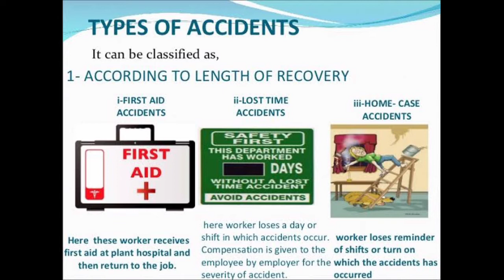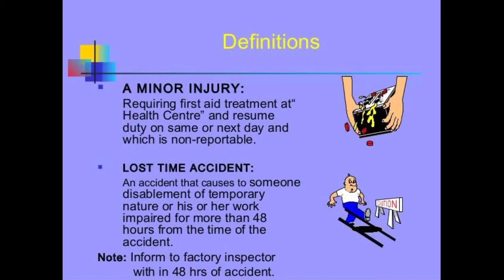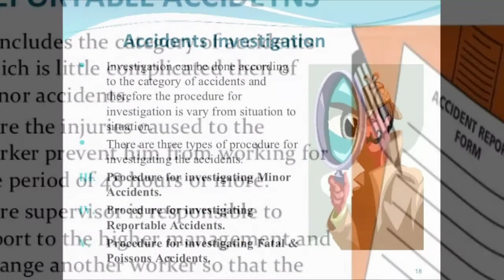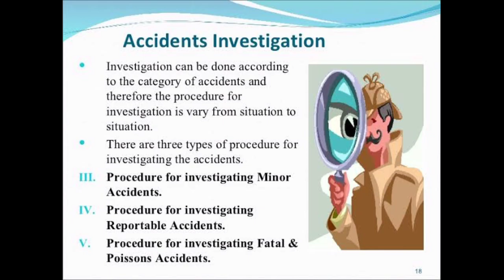Classification of accidents NAFS Fire & Safety College | Fire & Safety Training | industrial safety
Classification of accidents
The Top Five Classifications of Accidents
Accidents at Work. You may be at risk of serious personal injury depending on the type of job you have. ...
Car Accidents. This is perhaps the most common of the five classifications of accidents. ...
Medical Negligence Accidents. ...
Slip (Trip) and Fall Accidents. ...
Motorcycle Accidents.

What are the different types of accidents?
Accident Types
Accidents at Work. You may have been involved in an accident whilst at work. ...
Slip/Trip Claims (public liability) ...
Industrial Diseases and Illnesses. ...
Road Traffic Accidents. ...
Accidents Abroad. ...
Accidents involving Animals. ...
Sports Related Injuries.
Clinical Negligence.

How many categories of accidents are there?
36 types
The most important causes and effects of 36 types of accidents are combined in so-called Facts and  They describe for every type of accident (e.g. struck by moving vehicle, or aggression):

What is accident and types of accident?
According to the National Floor Safety Institute (NFSI), slip and fall accidents are the leading cause of workers' compensation claims. ... Some of the most common types of injuries suffered in slip and fall accidents include fractures, sprains, knee injuries and hand or wrist injuries.

What are the four main causes of accidents?
There are 4 main causes of accidents in a chemical plant: human error, improper training, manufacturing defects, and improper maintenance.
HUMAN ERROR. A majority of the industrial accidents that occur every year are a result of human error. ...
IMPROPER TRAINING. ...
MANUFACTURING DEFECTS. ...
IMPROPER MAINTENANCE.

What are the 4 Critical crash categories?
How to Avoid the Four Critical Crashes
LANE CHANGE CRASHES. A lane change crash occurs when a driver moves into an adjacent lane and strikes another vehicle or object. ...
LOSS OF CONTROL CRASHES. ...
REAR END CRASHES. ...
RUN UNDER CRASHES.

What are the most common types of work related accidents?
The 10 Most Common Workplace Accidents
Motor Vehicle Accidents. People who drive as part of their jobs are exposed to negligent drivers, inclement weather and faulty automotive equipment. ...
Slip and Falls. ...
Falls from Heights. ...
Electrocution. ...
Overexertion. ...
Struck by Objects. ...
Struck Against. ...
Entanglement.

What are 4 main causes of accidents?
The 4 Main Causes of Accidents in a Chemical Plant
IMPROPER TRAINING. When personnel are not trained properly or adequately, industrial accidents are more likely to occur. ...
MANUFACTURING DEFECTS. ...
IMPROPER MAINTENANCE.

Thanks & Regards!